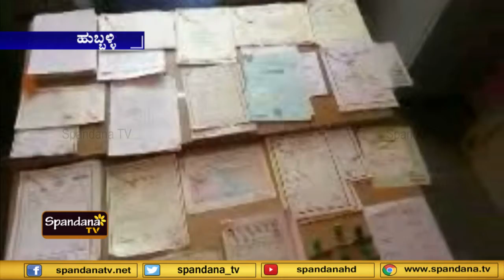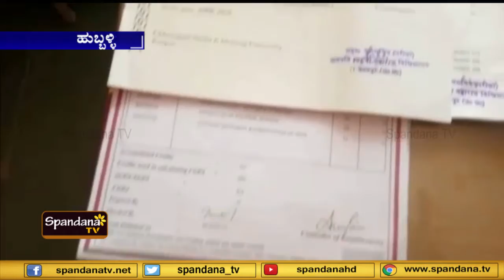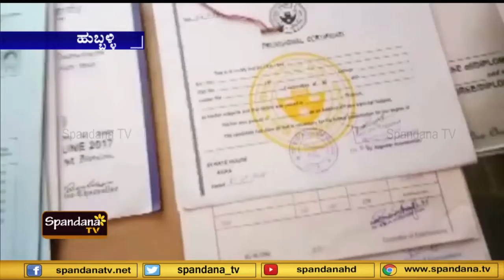ನಕಲಿ ಅಂಕಪಟ್ಟಿ ಹಾವಳಿ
ನಕಲಿ ಅಂಕಪಟ್ಟಿ ಸಲ್ಲಿಸಿ ಸರ್ಕಾರಿ ನೌಕರಿ
ನಾಲ್ವರು ಆರೋಪಿಗಳು ಅಂದರ್...